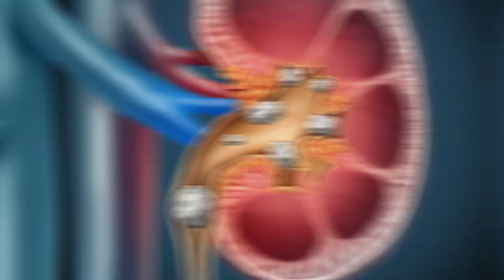गुर्दे की पथरी का इलाज | kidney stone symptoms and treatment | Dr. Suhel dalal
In this video Dr.Suhel Dalal  shares  his Practical clinical results oriented knowledge of Kidney Stone.
Dr.Suhel Dalał Covered more related Topics
1)Kidney stone symptoms
2)Reason of kidney stone
3)गुर्दे की पथरी की इलाज
4)kidney stone home remedies
5)kidney stone diet

About Doctor

◆◆Special Treatment◆◆
  ▪▪ (Our Specialist)▪▪

Weight loss
Weight Gain
PCOD
Diabetes
Arthritis
Knee JT Pain
Cervical Pain
Backpain
Dyslipdenia
Gout
Gastritis-constipation
High Blood Presure
Vitamin deficiency
Infertility
Psoriasis
Fungal Infection
Urticaria
Urinary stone
Hair fall
PIMPLES ACNE
allergy
ASTHAMA
Piles
Sexual Problem

Address:
Sanjivani ayurveda hospital
116 - green alina ,

Best wishes
Dr.Suhel Dalal